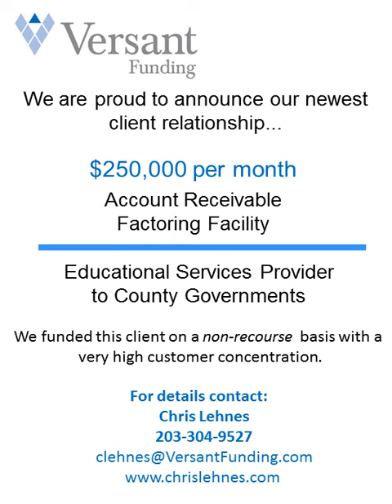Tombstone: $250k per month non-recourse account receivable factoring facility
Hear a description of our newest client who benefited from Versant Funding's non-recourse account receivable factoring program which provided this service business the working capital they could not get from their bank.